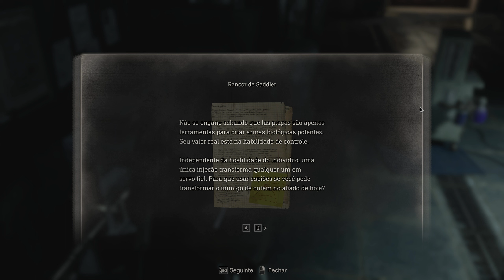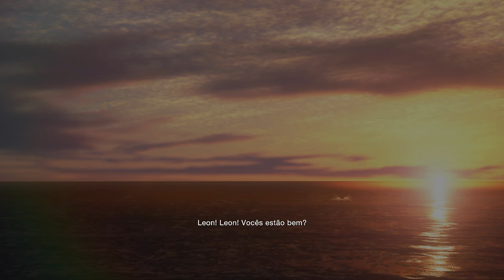RESIDENT EVIL 4 - REMAKE - #20 - O FIM dos ILUMINADOS!! l Led e Dub em PT BR l FOI INCRÍVEL!!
Opa beleza pessoal?!

Hoje continuamos a história, desse que foi o primeiro game que eu joguei no PC, sim estamos falando de Resident Evil 4 REMAKE, o game está maravilhoso e parece bem promissor!
Um detalhe bem sensacional é que o jogo está LEGENDO E SIM, DUBLADO em PT-BR e está bem bacana!!
Bora conferir a gameplay e não se esqueçam de deixar aquele like pra fortalecer ajuda demais 💪🏽!

Sobrevivência é apenas o começo. Seis anos se passaram desde o desastre biológico em Raccoon City. Leon S. Kennedy, um dos sobreviventes, segue o rastro da raptada filha do presidente até uma vila europeia isolada, onde há algo terrivelmente errado com os habitantes.

✅ Elgato Stream Deck
✅ QuadCast HyperX
✅ Redragon Kala Branco
✅ Mouse T-Dagger Roadmaster RGB
✅ Mouse Delux M618
✅ Suporte de GPU

💖 Agora temos planos de assinaturas e podem ser; mensal, trimestral, semestral e anual, confiram;
Conteúdo diferenciado!